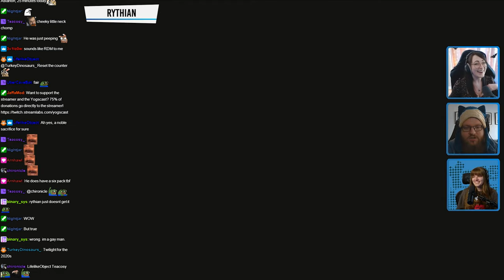Rythian is not a fan of vampires